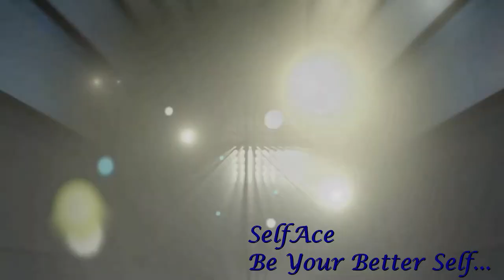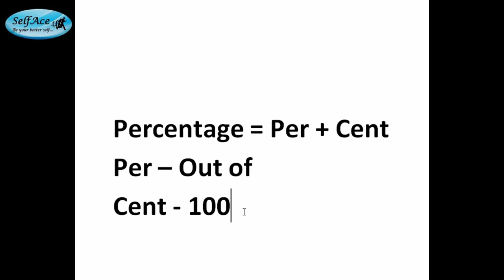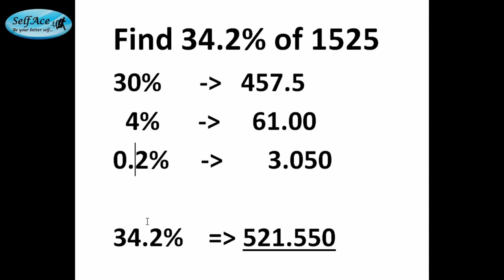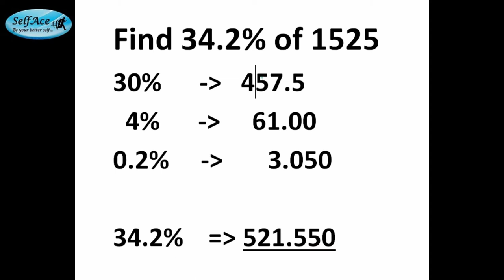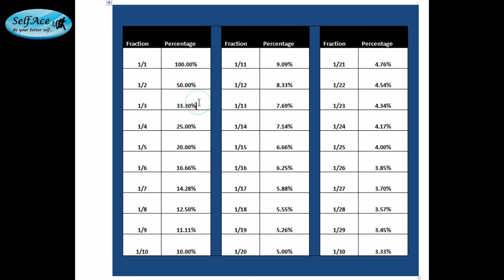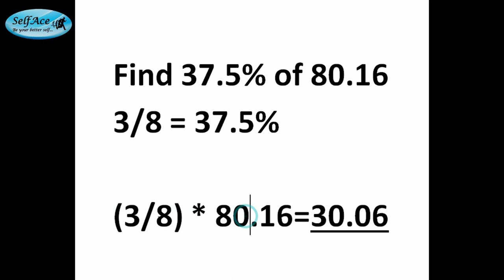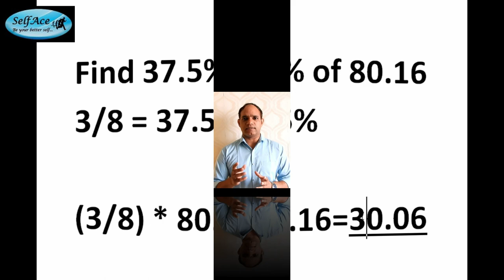SelfAce: Easiest & Fastest ways of calculating Percentages (%)!!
SelfAce - The Institute which strives to inspire associates to become their better self. It acts as a prodigy in making them the better version of themselves by fostering the habit of competing with themselves only.

This SelfAce video helps in fast calculations of Percentages & can help in getting some extra time in exams which can be utilized in other sections for fetching more marks.

Registrations Open for various batches starting from May 2018:

Govt Exams: SSC, Banks/PO, NDA/Defence, Railways etc.
Entrance Exams: CAT, NMAT, XAT, GMAT, CLAT etc.
Xth to XIIth - Physics, Chemistry, Maths, AIEEE, IIT-JEE
PDP: English Communication, Seminars, Presentations etc.